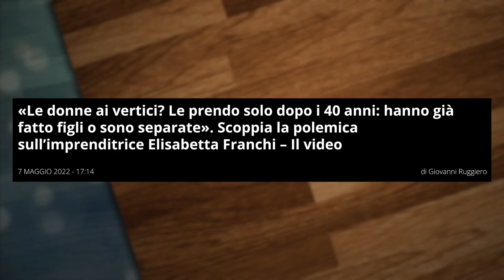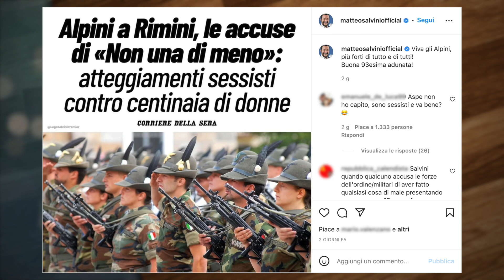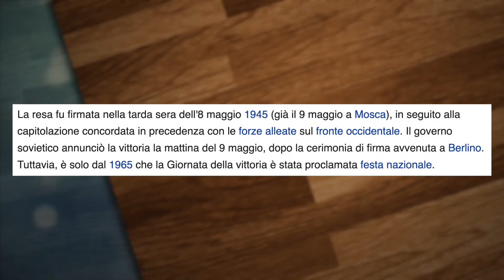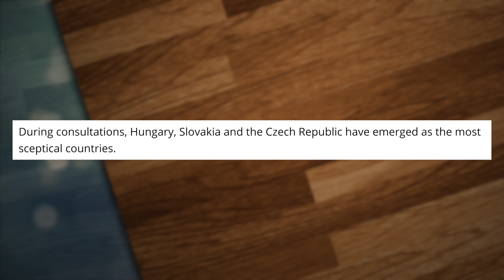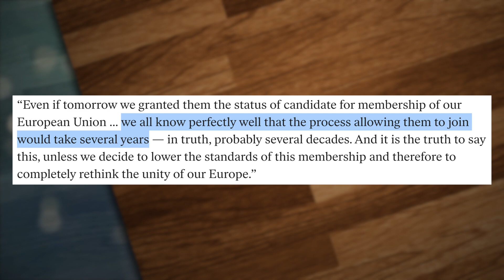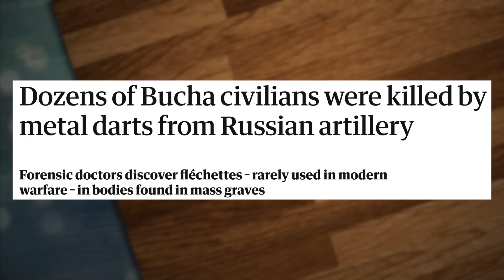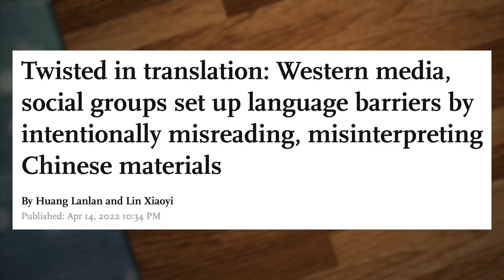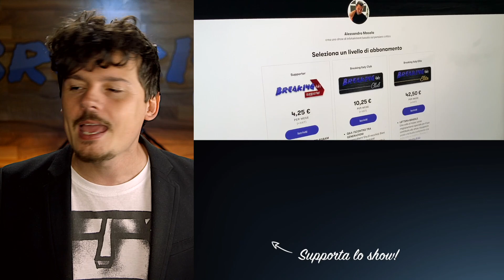Elisabetta Franchi, gli Alpini e il paese reale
LINK DI OGGI:
La polemica su Elisabetta Franchi

PER CONTATTARMI VIA MAIL:
Per business, attività, promozioni, ads, cose così: